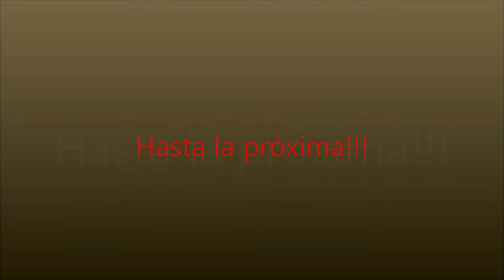ultra maraton costa de almeria 2021